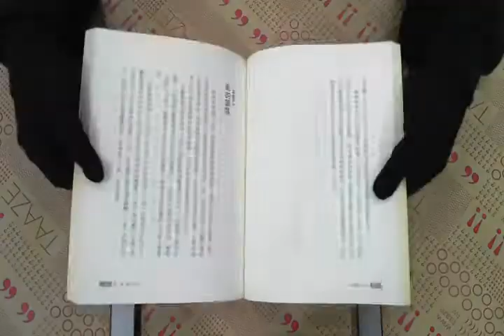TAAZE｜人體使用手冊（2）：人體復原工 二手書書況 9789861772004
TAAZE｜讀冊生活網路書店「人體使用手冊（2）：人體復原工」，找二手書請至